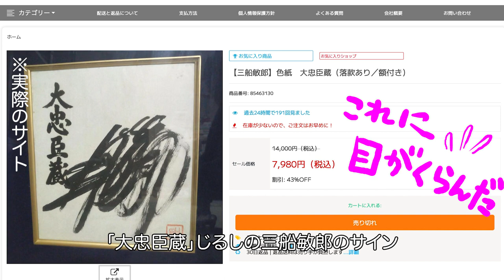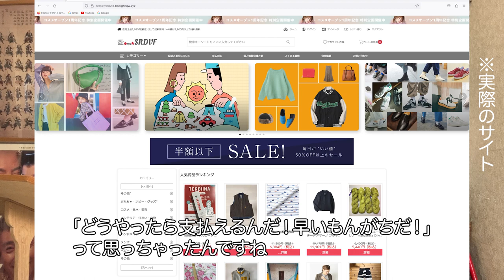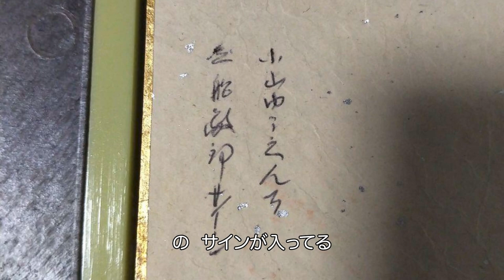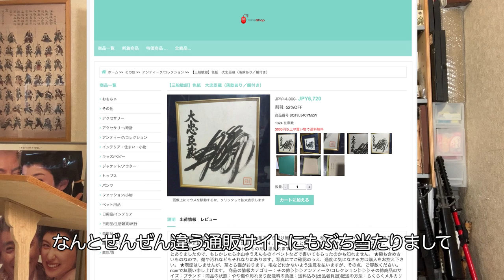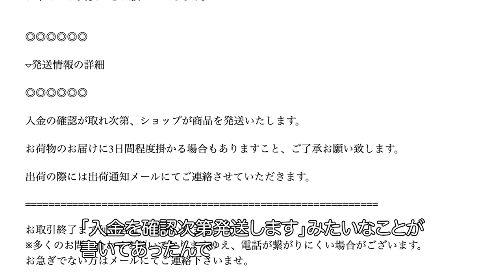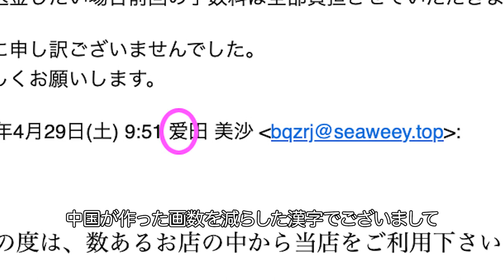もりいくすおの忠臣蔵文化ちゃんねる♯２５「忠臣蔵詐欺（サギ）にあいました！」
第３シーズン♯０５

ニセショッピングサイトにまんまとかつがれました〜。
発覚の翌日、急きょ制作！
（加筆：公開の２日後この詐欺サイトは無くなりました）

00:10　何に支払ったか＆被害額
02:10　こっちの心理とむこうの手口
（↑このあとも向こうのメールに返信し続けると口座番号や、果ては暗証番号まで知られる危険があった）
03:33　商品の信ぴょう性
04:51　詐欺と気づいたキッカケ
06:07　傾向と対策

（加筆02：あとから、２０１４年当時に三船敏郎のサインを買いそこなったことを書いたブログを発見。当時の値段は２〜５万円ではなく１万円だった。記憶って曖昧！

赤穂観光大使で、港区観光大使のイラストレーター・もりいくすおがワンオペで、ただひたすらに忠臣蔵カルチャーのことだけを面白がるチャンネルです。（歴史の話はめったに致しません。）

関連サイト「チョー個人的忠臣蔵ファンサイト　くすや」